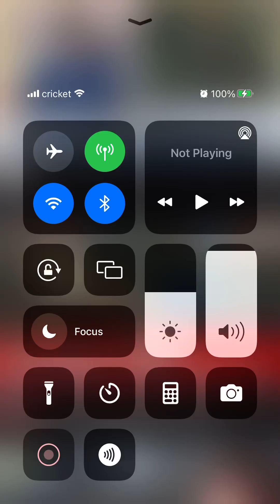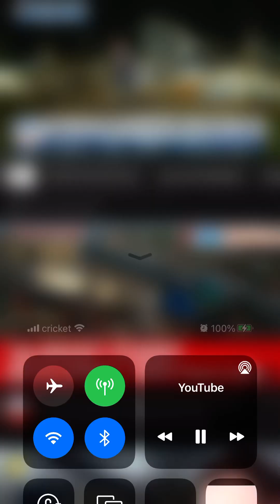Mississippi tornado destroys town!!!😨🤯🌪🏚🏚🏘🧹